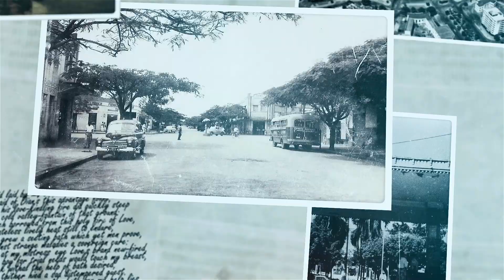O MANTO E O LEQUE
Teaser do Documentário "O MANTO E O LEQUE"